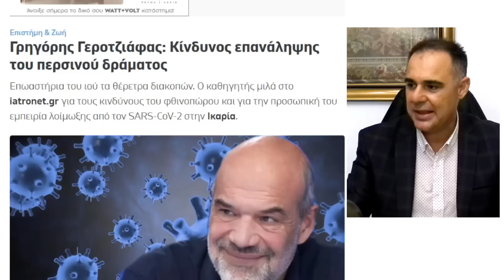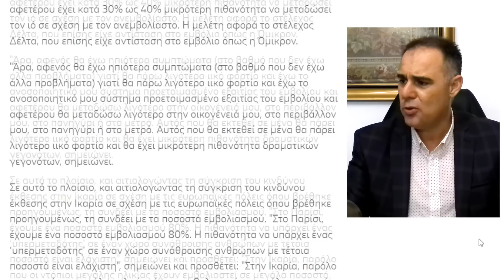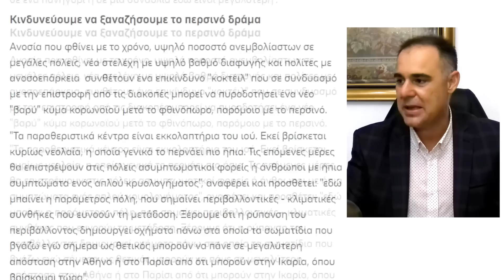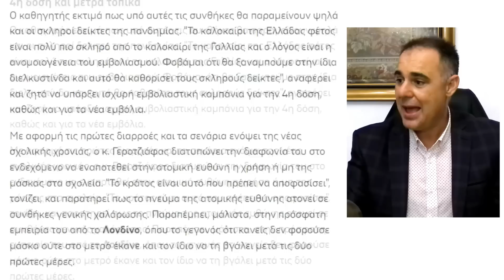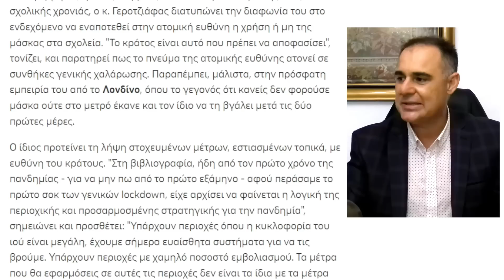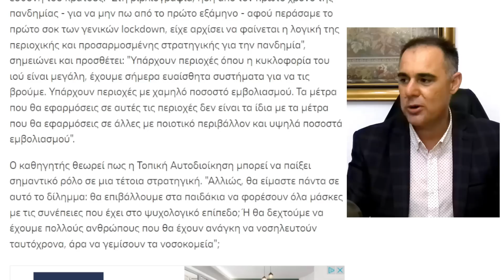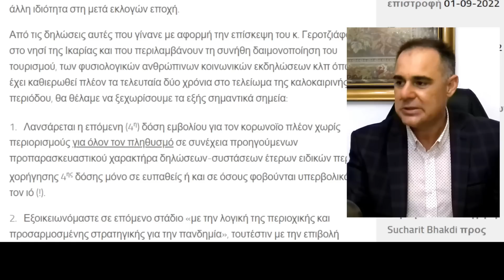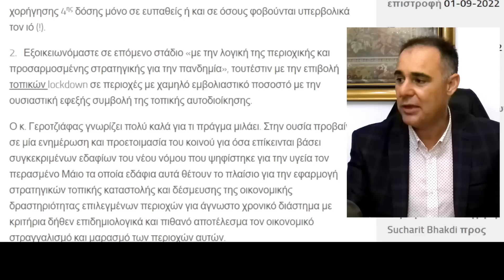ΟΙ ΘΙΑΣΩΤΕΣ ΤΩΝ ΣΚΛΗΡΩΝ ΜΕΤΡΩΝ ΕΙΝΑΙ ΑΚΟΜΑ ΕΔΩ